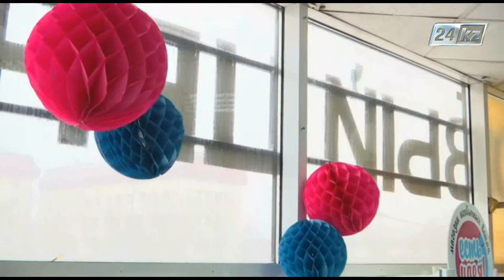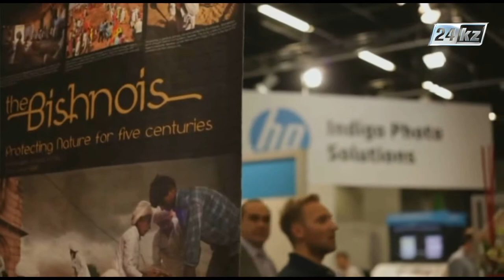Зеленая экономика. Сделаем праздник дома более экологичным